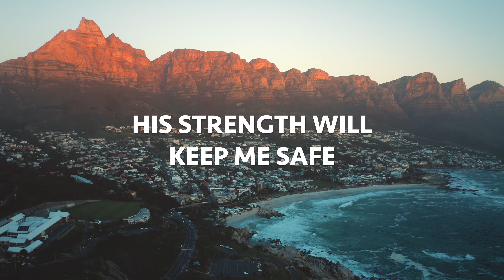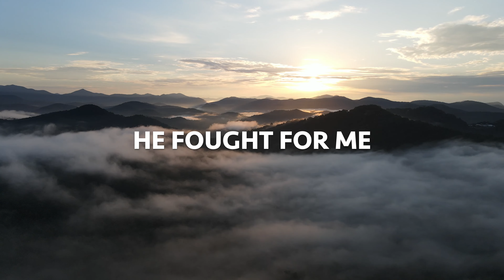CityAlight - He Calls Me Friend (Lyric Video)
Lyrics:

I have a friend, a faithful friend
And Jesus is His name
He will not leave, He stands by me
My Shepherd He remains

I have a friend, a mighty friend
I shall not fear, He holds me near
His strength will keep me safe

His name is True King Lord of creation
Ruler without end
I call Him Hope, Peace, Wonderful Savior
And what joy that Jesus calls me friend!

I have a friend, the kindest friend
He hears my cry, by day or night
And wipes my tears away

I have a friend, a Savior friend
He fought for me on Calvary
And trampled on the grave!